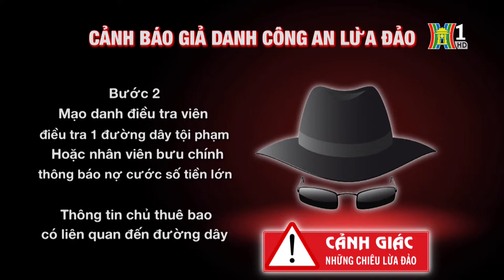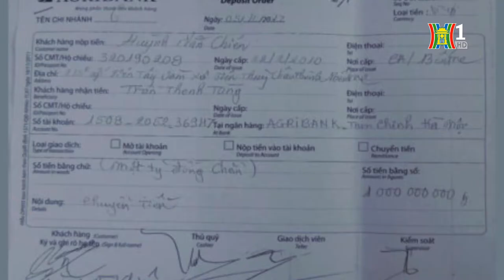Cảnh báo giả danh công an lừa đảo | Tin nóng | Bản tin 141